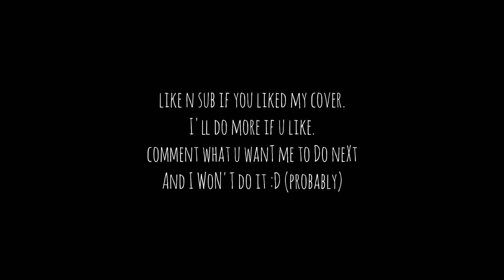Dominic Fike - She Wants My Money (Cover) // Hikaru Does Things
My first upload here on my YouTube channel and It's my song cover of She Wants My Money by Dominic Fike.

I won't wait for you
If all you want is my money
Gotta get away from you
If all you...

Sit back and ride a wave
A tidal wave, yeah
Relax, don't fight the wave
Light the way
Oh you want a piece of it all?

Look, fuck 'em I gotta get the money too
I got three to protect, I need a money tree
Like what you need the money for?
If you got a reason you need a couple more 'cause
I can't wait around for you no more

If all you...

No
Now I can't wait for you, no
Woah, woah, woah...